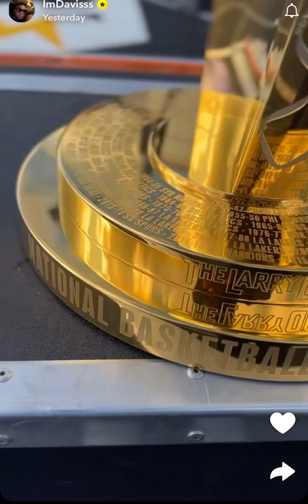Amp first Nba Trophie🔥